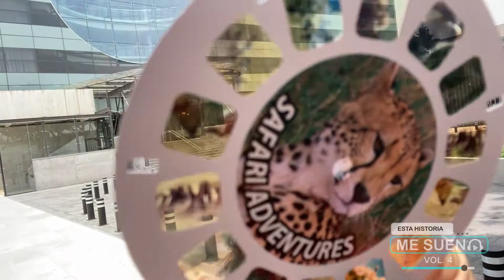FUERA DE TONO CON CARLO GUERRA Y MIRANDA RINALDI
COBARDE DE YURIDIA
4 Temporada de Esta Historia Me Suena
Productora Genoveva Martínez
Conducción Nuria Gil